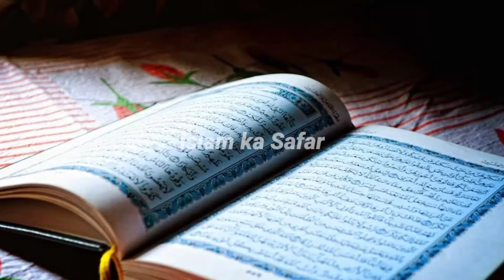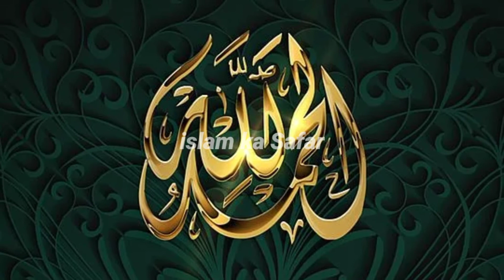Ap ke Marne se ye dunya ruk nhi jaye GI | Urdu best story | Urdu moral short story | Islam ka Safar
Assalamualaikum!

Hi Friends.

Is channel main hum ap ko islami videos aur stories ke baray main bataen ge .

eid ke din Allah kia farmata hai apne bandoon se

Urdu moral kahani
Urdu kahaniyan
urdu best story of Islam
urdu short story
urdu best kahani
urdu hindi best stories
sabak aamoz kahaniyan
sabak amoz kahani
Hindi best Islamic kahani
Urdu Islam story
sad story of the world
two friends sad story in urdu
two friends story
two friends best learning story
best two friends story
urdu hindi best story of two Best friends